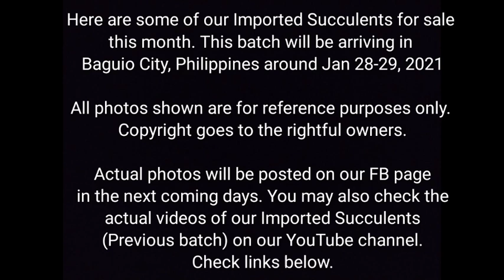Imported Succulents for Sale 🇵🇭 Pre-order ETA: 01.29.2021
Here are some of our upcoming Succulents.